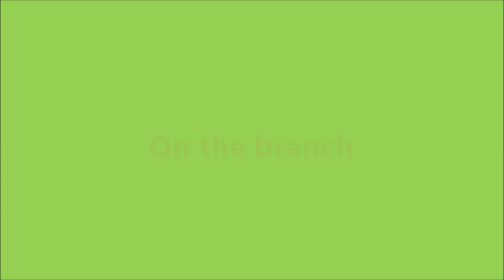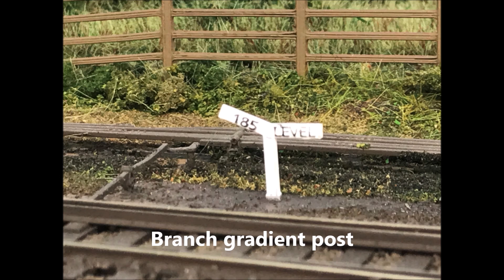Yarslow Model Railway - Merry Christmas 2023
A combination of updates and trains running brings us the end of 2023.  A very Merry Xmas to all.  I wish everyone a propserous, safe and enjoyable New Year!!